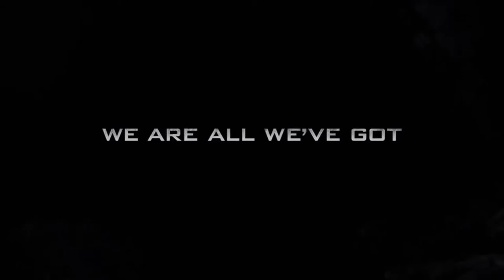COD: Ghosts Trailer w/ Sail by AWOLNATION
This trailer is specifically made for fun and I am taking no credit for any of the Call of Duty titles or "Sail-AWOLNATION" No copyright intended  "AWOLNATION-Sail", sound recording administered by:
Shock Entertainment Pty
Red Bull Records

Call of Duty- Trayarch Infinity Ward and Activision